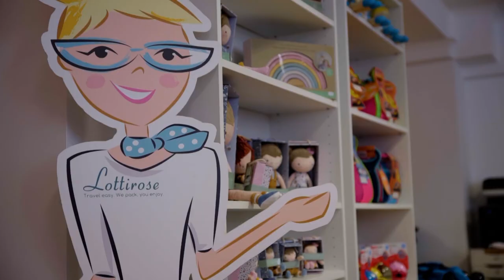Flora MiniWash- Babakocsi mosoda